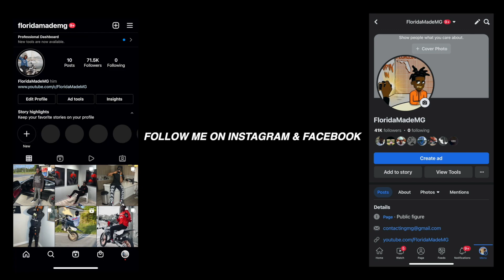Fake College Football Scout Prank In The Hood!